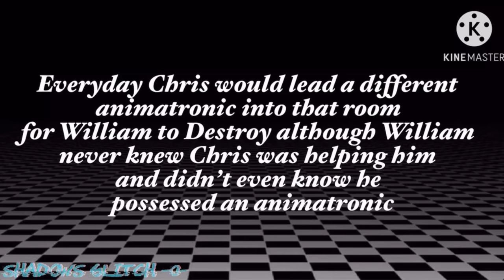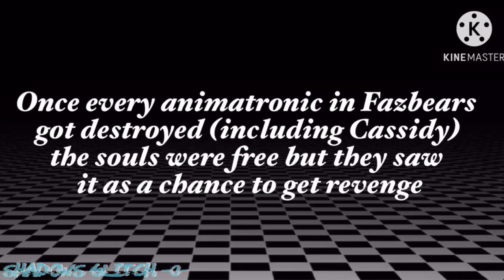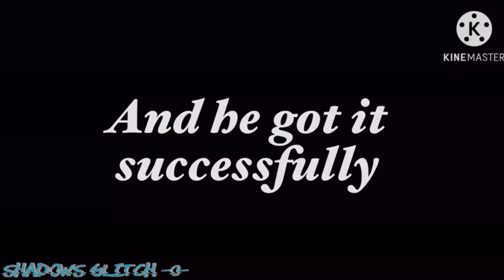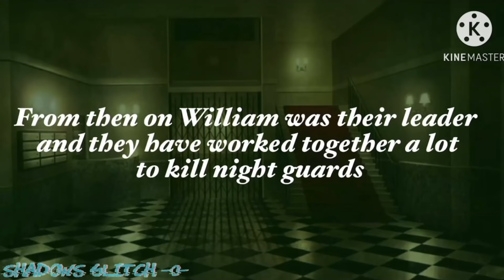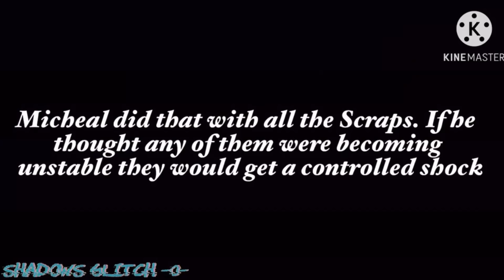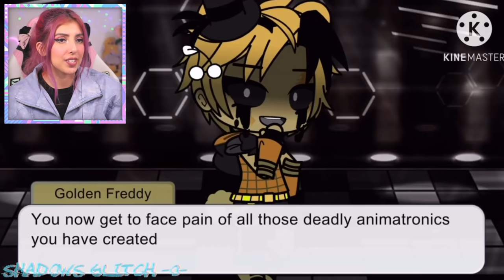Afton Family Backstory PART 2 (Gacha Club Mini Movie)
Today I'm reacting to a Gacha Club Mini Movie called "Afton Family Backstory / (Remake) / FNAF"